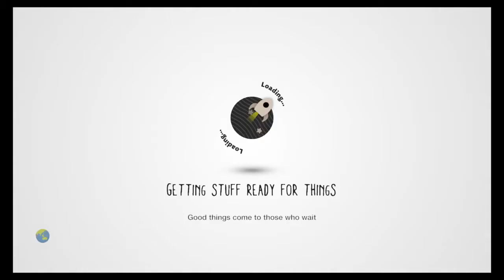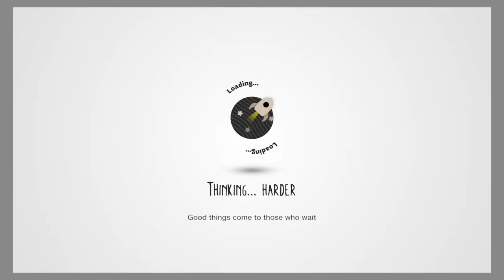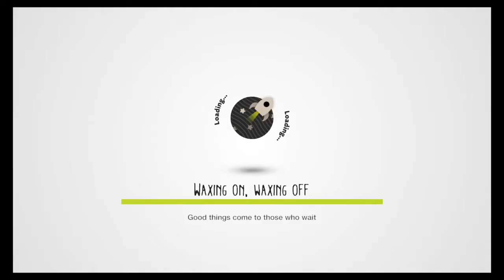Top 10 SCARIEST LittleBigPlanet Levels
Ello me old chum! Top 10 Timmy here with a special Halloween extravaganza. Today we're going to be looking at the top 10 scariest levels ever created in the infamous horror franchise: LittleBigPlanet. If you have any levels you think should be on this list then leave them in the comments, even though the servers are more dead than my channel and no-one probably cares about my trash video. happy yeaster.